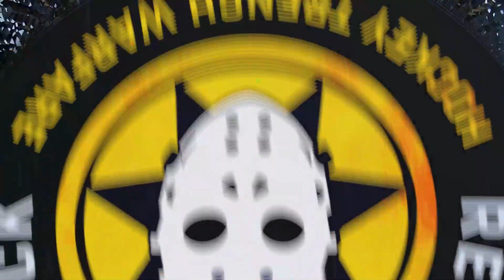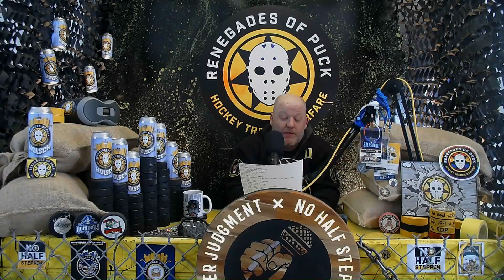Recap Preds 6 Stars 3 Game 42 2023 24 NHL Season